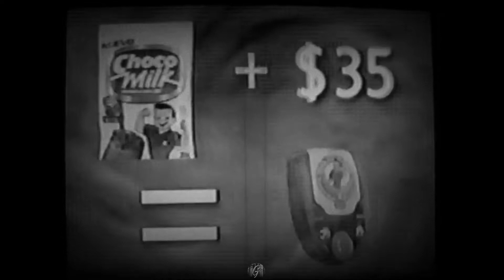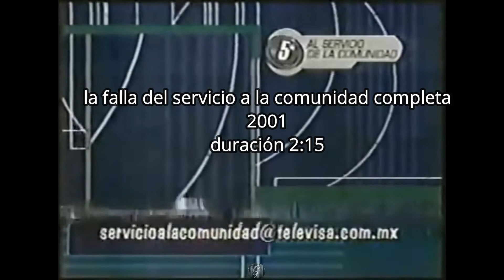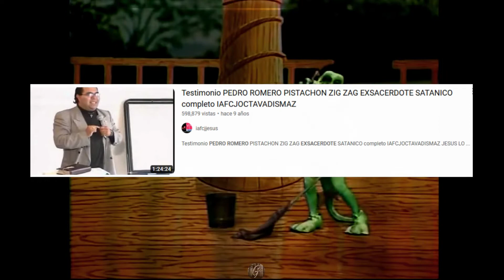3 Leyendas urbanas de la televisión mexicana